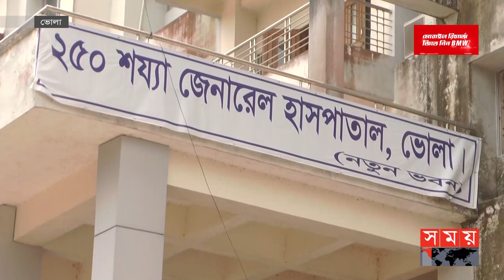চেতনানাশক খাইয়ে তাবলিগ জামায়াতের ১৫ মুসল্লির টাকা লুট | Tabligh Jamaat | Anesthetic | Bhola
তাবলিগ জামায়াতের ১৫ সদস্যের একটি দল বুধবার ঢাকা টঙ্গি থেকে ভোলায় মারকাজ মসজিদে আসেন। সেখান থেকে পরদিন বৃহস্পতিবার সকালে তাদের ভোলা সদর উপজেলার ভেদুরিয়া ইউনিয়নের ফজলুর রহমান মাস্টার বাড়ি জামে মসজিদে পাঠানো হয়। ওইদিন রাতে খাবার খেয়ে...

Somoy TV: t.ly/Se1z
Somoy TV Bulletin: t.ly/iqIq
Somoy Entertainment: t.ly/3dWC
Somoy Sports: t.ly/iASp
SOMOY TV ISLAMIC: t.ly/zU6a

Somoynews.tv: t.ly/Y7ab
খেলার সময়: t.ly/xJ5H
সময়ের গল্প: t.ly/EW3M
এ সময়ের বাণিজ্য : t.ly/m3ir

Groups:
Somoy TV (Official)✅: t.ly/ajiO
Somoy Entertainment✅: t.ly/8CLh
Somoy Business✅: t.ly/4xaJ